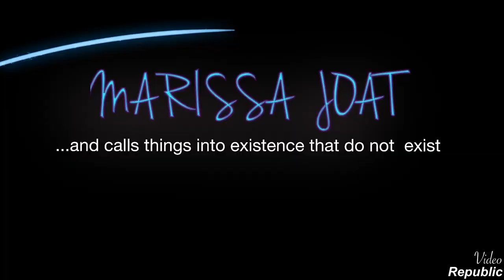New Butterfly Locs with CURLY Ends/ Crochet Braids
PACKS USED: 6
COLORS USED: 1B
INSTALL DURATION: 1.5hrs

//FAVORITE  OILS/ SCALP  TREATMENT
Neem Oil
Mint essential oil
Olive oil
Jamaican Black castor oil
Tea tree/Maleleuca oil
Mini Size Bottle
Edges Brush
This is a mixture that I give to all my new clients. I combine a little bit of each
oil into one bottle, then I top it off with  distilled water and  1-2 table spoons of glycerin. I spray this mixture into my scalp and edges every 3-4 days and massage it in. It healps keep my hair moisturized  during protective styling. I hope it hels you also.

// B E S T   E D G E   C O N T R O L
Edge Booster
EZ Edges
Design Essentials
Lotta Body

FOVITEC SOFT BOX LIGHTS
NEEWER RING LIGHT

 // YOU'LL LOVE THESE VIDEO TOO

// M O S T   V I E W E D

Direct Message on IG: @marissa.joat